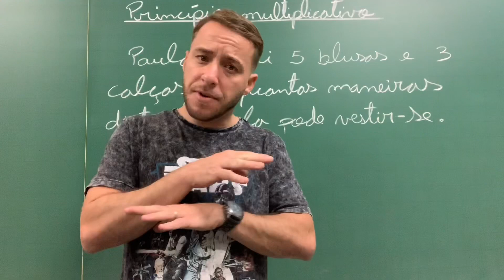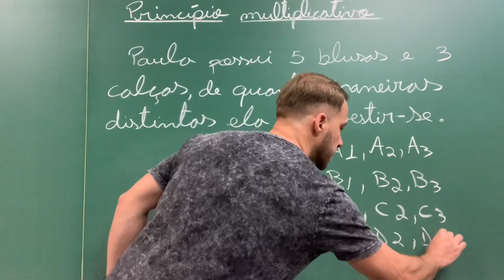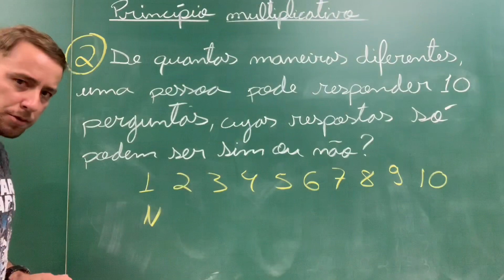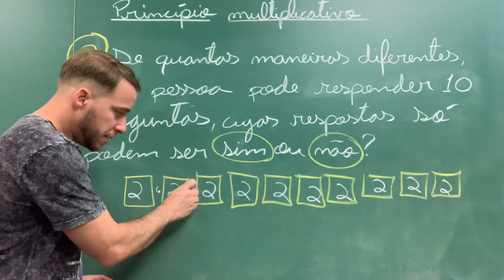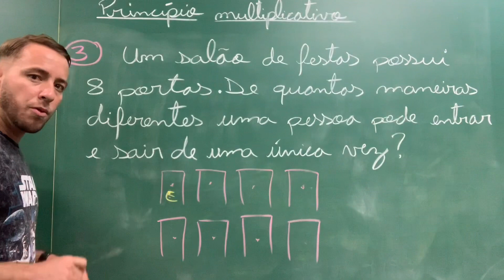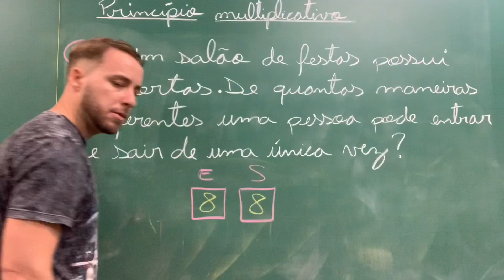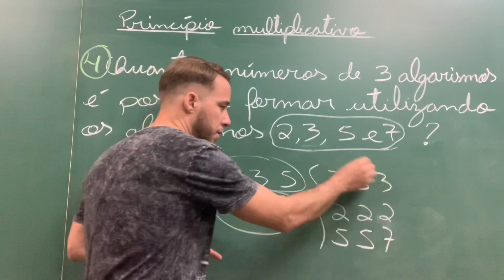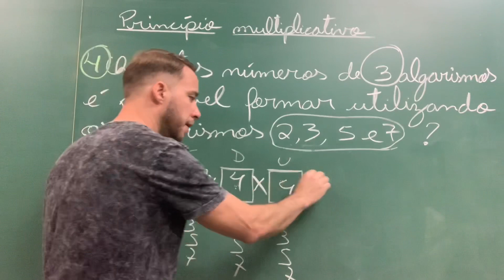Análise combinatória: Princípio fundamental da contagem